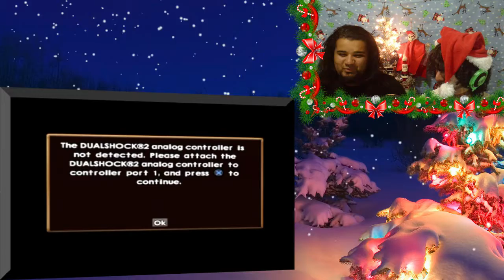"12 Days of Christmas" | Day 9 | JAK AND DAXTER: THE LOST FRONTIER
On the ninth day of Christmas, Bpoint5 gave to me... JAK AND DAXTER: THE LOST FRONTIER

Join the Bpoint5 Club as we count down the "12 Days of Christmas"! Watch us play some old PS2 classics this month as we soak in the majesty and stank of the holiday spirit!